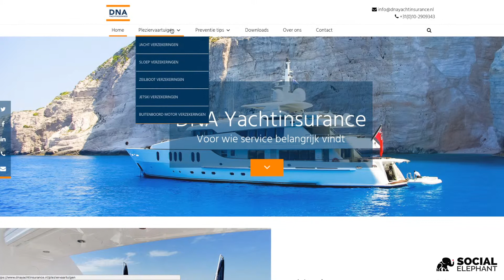Website ontwikkeling DNA Yachtinsurance | Social Elephant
Neem een kijkje bij ons achter de schermen en zie zelf kort samengevat hoe het proces voor YachtInsurance verliep en het eindproduct tot stand is gekomen.

Wil jij jouw concurrenten voorbij racen op online gebied?
- complete service: we helpen je met het vinden van de juiste specialisten op alle online gebieden (inclusief design, video, contentontwikkeling en meer);
- open source: je zit niet aan ons vast;
-  snelle levering
- regelmatige updates: je krijgt van ons elke maand het nieuwste van het nieuwste

► Over ons
Social Elephant is een jong en fris online marketing bureau in Utrecht. Door online marketing en techniek te combineren
kan Social Elephant een gegarandeerde groei bieden.

Ben jij een ondernemer en durf jij stappen te zetten om online te
groeien? Neem dan nu contact met ons op.
► Meer informatie